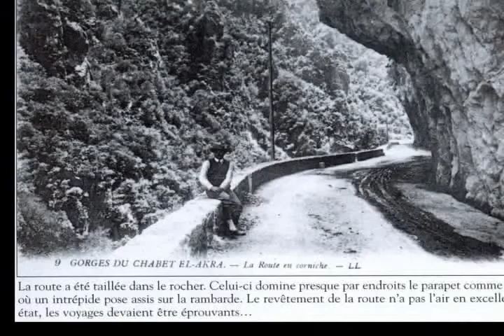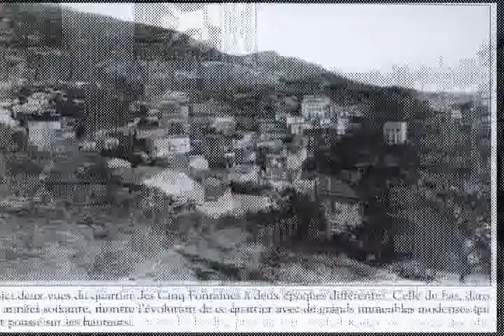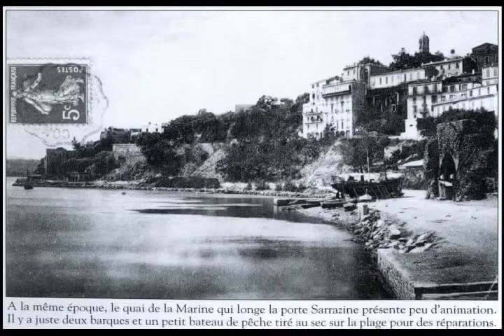bejaia.flv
photos  anciennes de la ville de bejaia accompagné d'une music instrumental chaabi